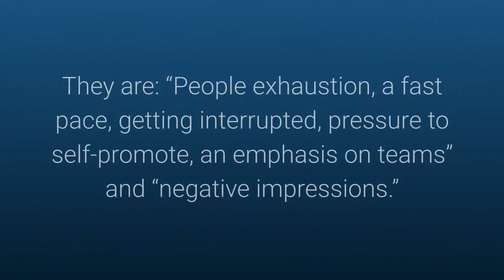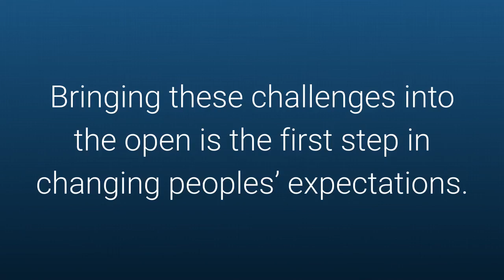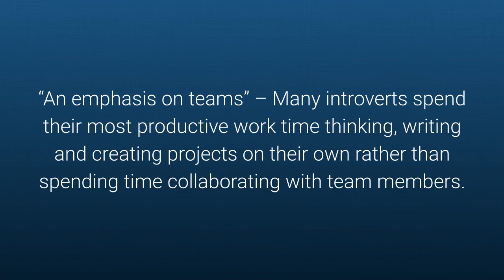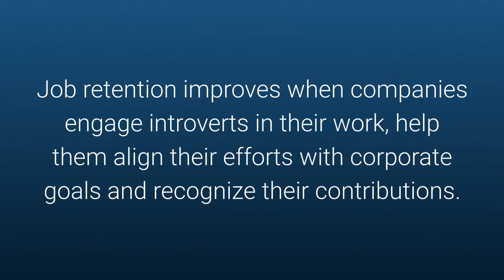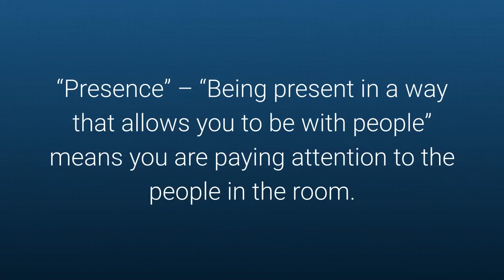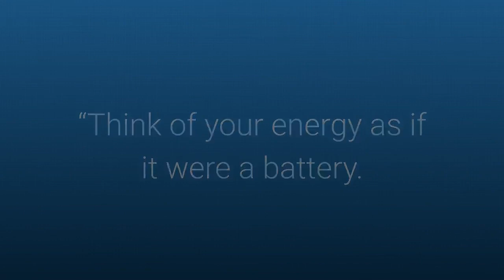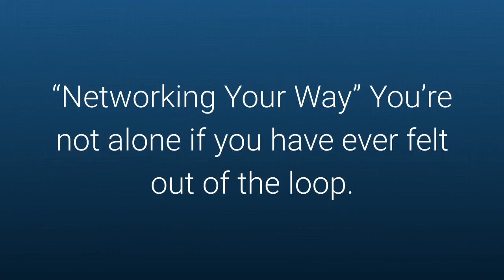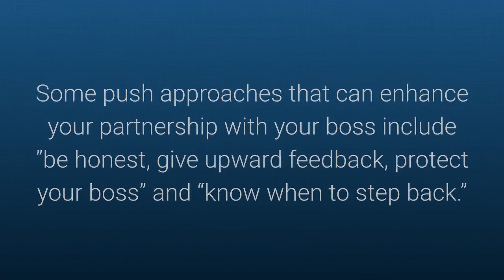The Introverted Leader by Jennifer B. Kahnweiler - Best Free Audiobook Summary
The Introverted Leader by Jennifer B. Kahnweiler - Best Free Audiobooks Summary

Jennifer B. Kahnweiler, PhD, consults with major companies. She is a professional speaker who also wrote Quiet Influence and The Genius of Opposites.

In this summary, you will learn
1. How introverts and extroverts differ,
2. What six challenges introverts face, and
3. How to apply the “4Ps Process” to parlay your “quiet strengths” into “introverted leadership.”